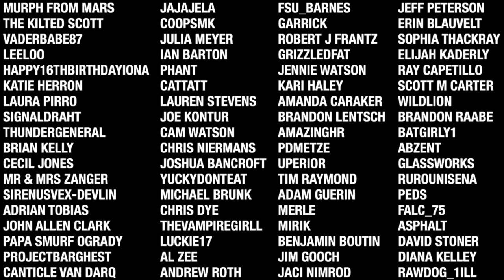7 Days To Die - Trapped In Higashi EP20 (They Got Up)